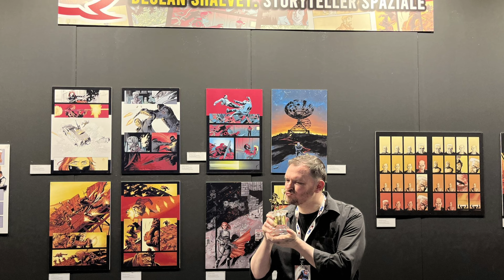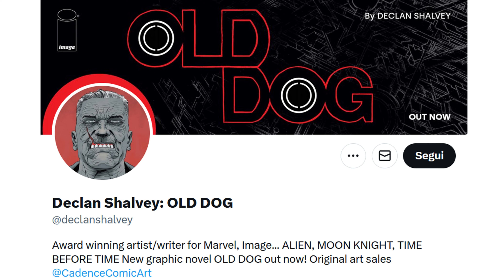Intervista a DECLAN SHALVEY Romics D'Oro della XXXI Edizione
In occasione della XXXI Edizione del Romics abbiamo avuto il piacere di intervistare il fumettista e scrittore Declan Shalvey, noto soprattutto per il suo grande contributo al personaggio di "Moon Knight" ed insignito del prestigioso premio Romics D'Oro.